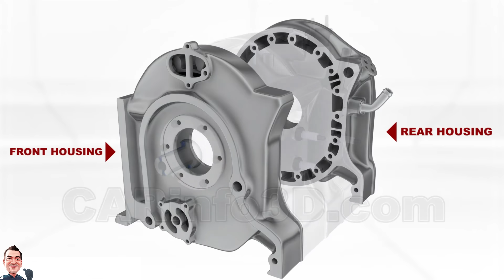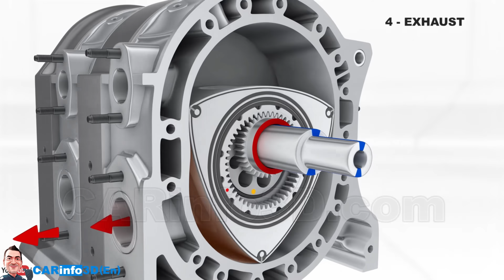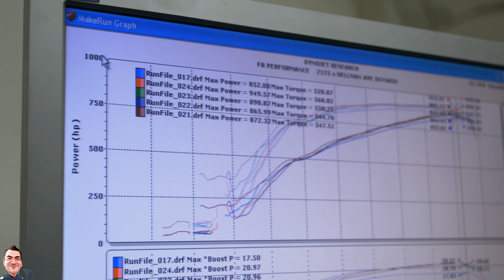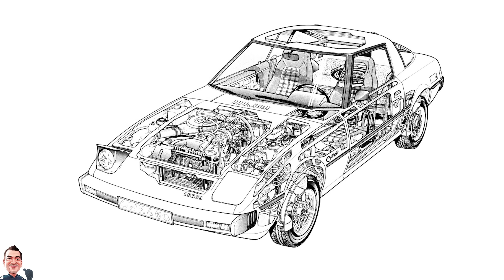عودة محرك الروتري لمازدا !!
هل ستعود تقنية المحرك الدوراني أو الروتري ؟
هل مازدا ستعيد المازدا آر إكس ؟
كيف يعمل محرك الروتري أو المحرك الدوراني ؟
ماهي محاسن ومشاكل المحرك الدوراني ؟